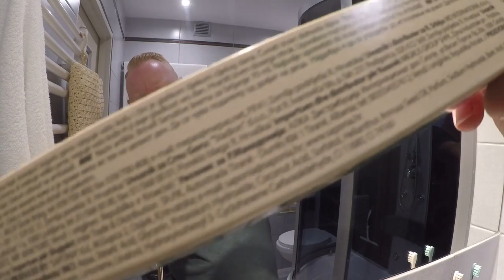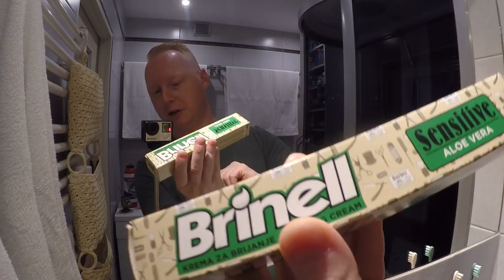Brinell Sensitive Aloe Vera Shaving Cream, Cella Aloe Vera Aftershave, Semogue 1305 Premium Boar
Hello, as announced on "Unboxing" my gift from Charles, the first of four films with products from Croatia and the Balkans. Summer weather, so for the first shave I chose the Croatian cream produced in the Saponia factory in Osijek - Brinell shaving cream - Sensitive Aloe Vera.

Witajcie, zgodnie z zapowiedzią na "Unboxingu" prezentu od Karola pierwszy z czterech filmów z produktami z Chorwacji i Bałkanów. Pogoda letnia więc na pierwsze golenie wybrałem Chorwacki krem produkowany w fabryce Saponia w Osijeku - krem do golenia Brinell - Sensitive Aloe Vera.